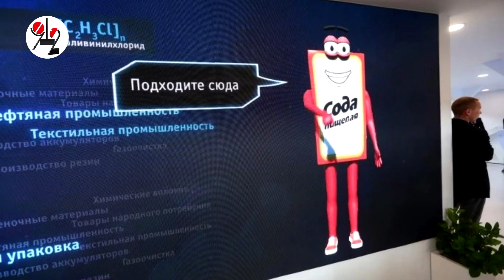Премьер страны прилетел на Иннопром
Казахские партнёры международной выставки удивили гостей "бэтмобилем" за $ 400.000 - российские экспонеты тоже не ударили в грязь лицом